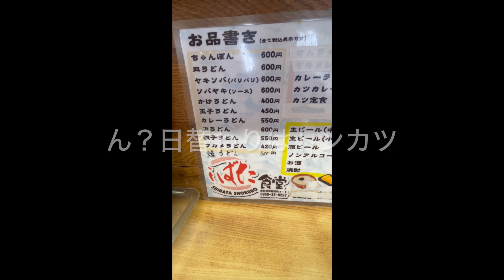【佐世保/定食】しばた食堂① Shibata Shokudo 日替定食 (トンカツ) 650円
うまい、安い！味付けがとても良い！おひたしもトンカツソースもマカロニサラダも全部うまい！味噌汁のしみしみ大根もうまい！日本人が好きな味！
佐世保市稲荷町(Inaricho)４−９
営業時間Open：10時00分～20時00分
休業日Close：第2,第4日曜日 / 2nd,4th Sunday